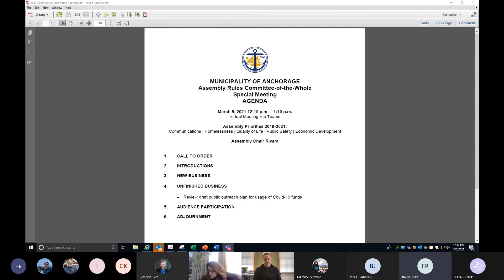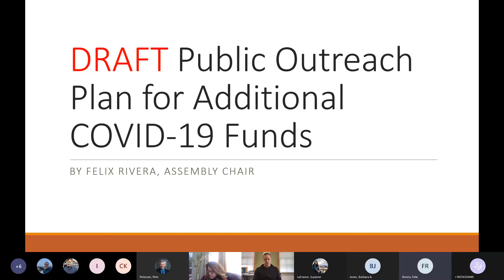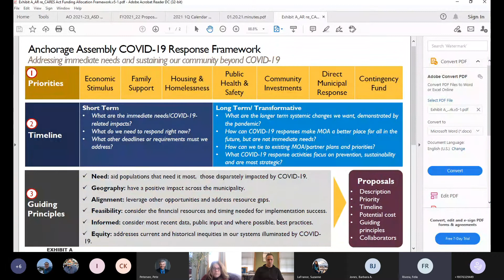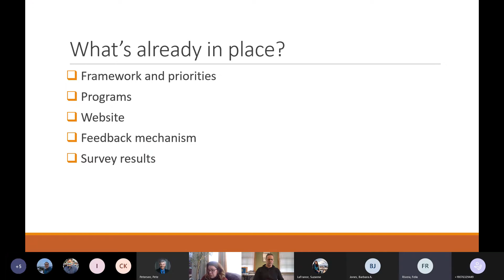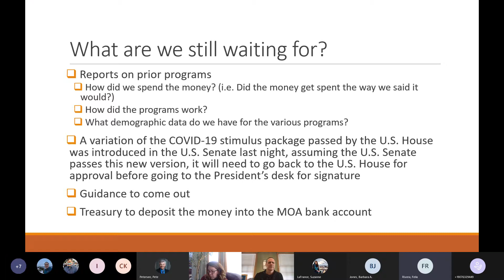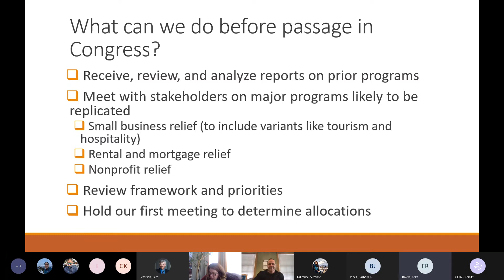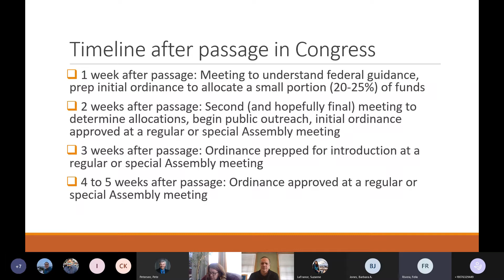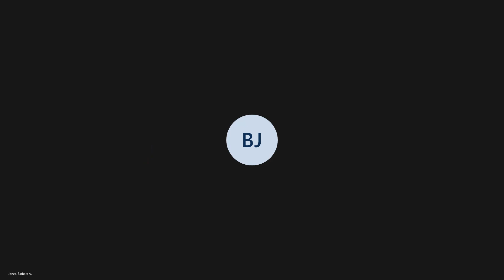TEAMS Special Rules Committee Meeting - March 5, 2021